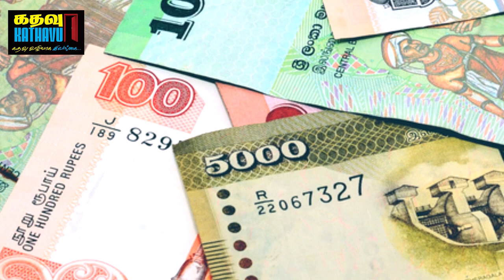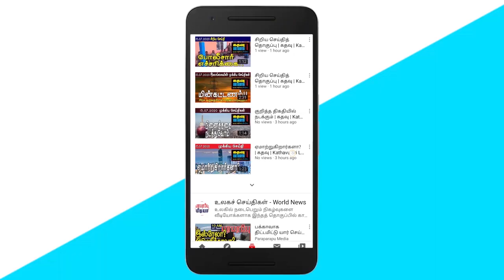லஞ்சம் கொடுத்து வென்றார்கள்? | கதவு | Kathavu Sri Lanka News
KATHAVU MEDIA brings you the latest news in Tamil from Sri Lanka. We highlight news from the North and East of Sri Lanka as well as from capital Colombo. Our Lanka news in Tamil brings you Tamil Politics, Tamil political views, and also, Tamil culture and about Sri Lankan living. Our regional coverage news includes Tamil news from Jaffna, Vanni, Batticaloa, Trincomalee, Ampara and Up country. We have Sri Lankan Tamil news updates every day. Here you can find the videos of the latest Sri Lankan Tamil News brings you from Kathavu Media.

The content on this video is about Sri Lanka Election.